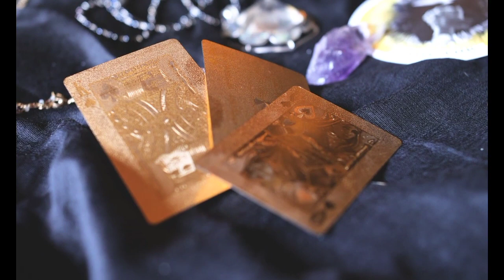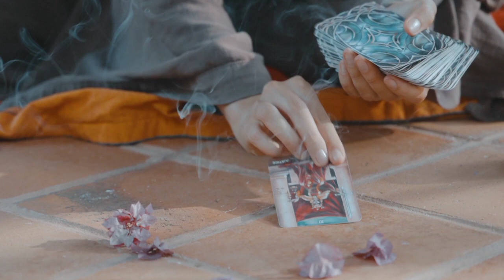Horoscope Predictions for July